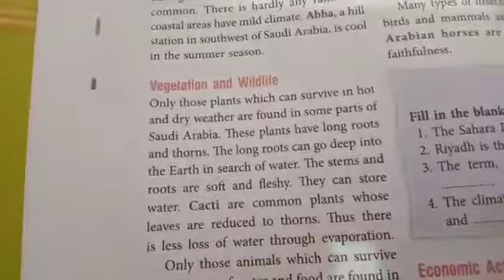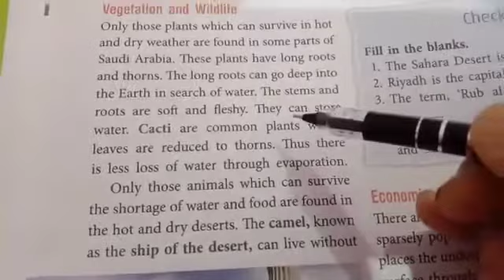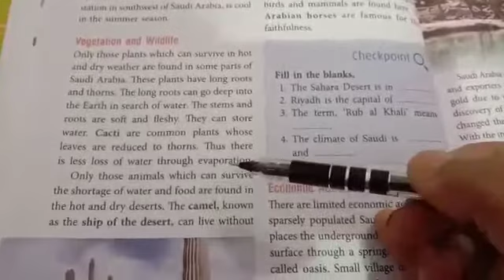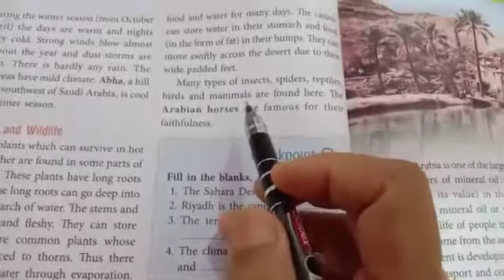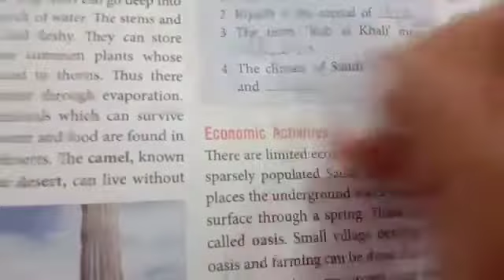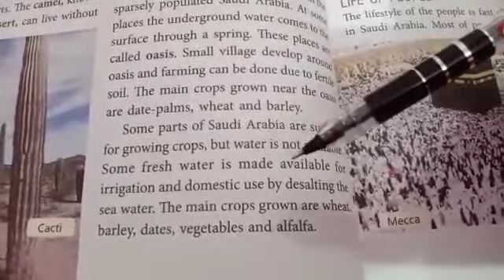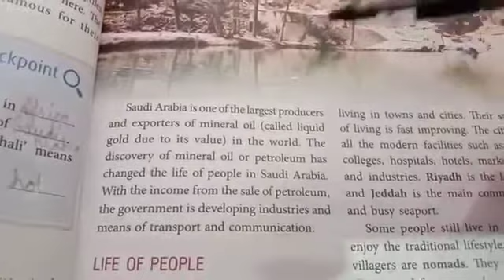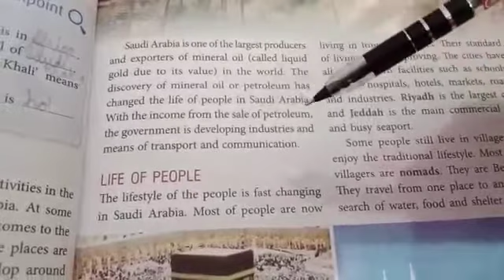TCS V Saudi Arabia The Land of Hot Sand